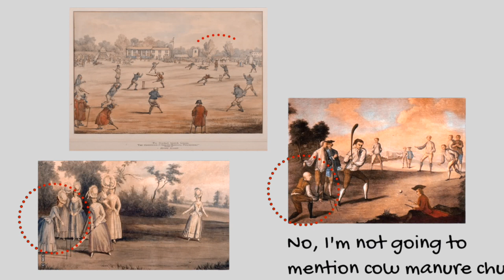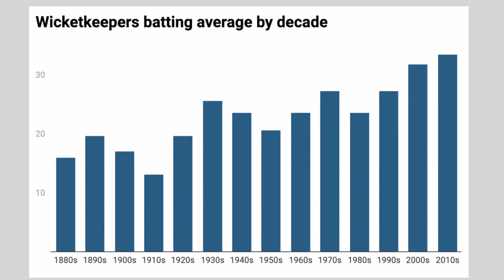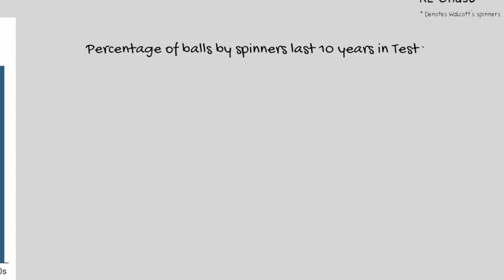Why are WICKET KEEPERS Short? | Response Video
'Why are wicket-keepers so short?' asked Karan Puri on my 'Cricket in the Olympics' video. I had a look into that. And here's why.